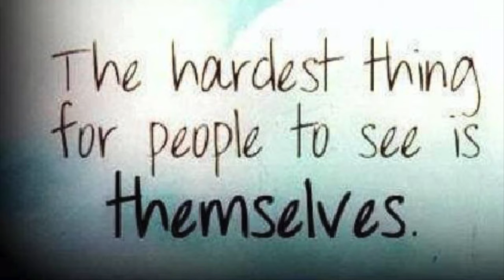BONJOUR JOLIE AUGUST 2016 UNBOXING-HD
xx Valslifestyle.